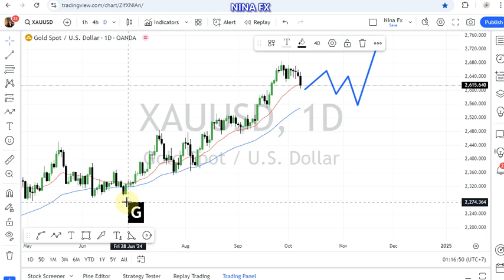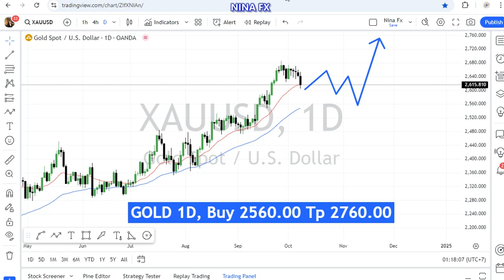Gold Daily Chart Analysis for October 9, 2024